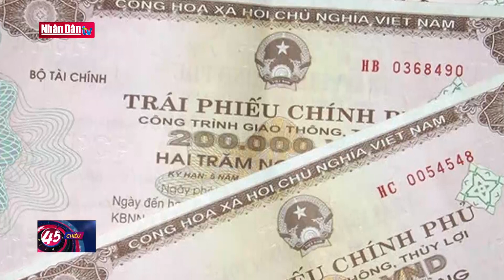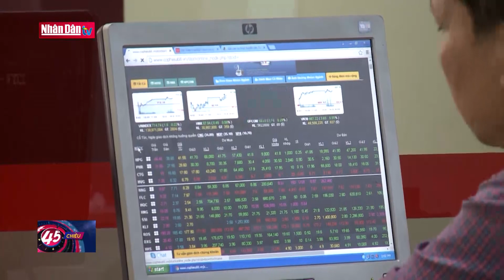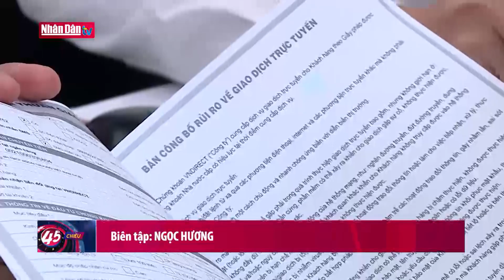Không gian Việt Nam tại hội chợ Châu Á 2023 | Đảng với Dân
Lần đầu tiên là khách mời danh dự tham dự Hội chợ châu Á 2023 (Asiexpo) diễn ra từ ngày 2-3/12 tại thành phố Lyon (Li-ông)ở miền trung Cộng hòa Pháp, Không gian văn hóa-du lịch-ẩm thực Việt Nam đã thu hút sự quan tâm rất lớn của người dân địa phương và du khách quốc tế.

Không gian văn hóa - du lịch-ẩm thực Việt Nam tại Hội chợ châu Á 2023 là một hoạt động rất có ý nghĩa, góp phần củng cố tình hữu nghị và hợp tác trong năm kỷ niệm 50 năm thiết lập quan hệ ngoại giao và 10 năm thiết lập quan hệ đối tác chiến lược Việt Nam - Pháp.